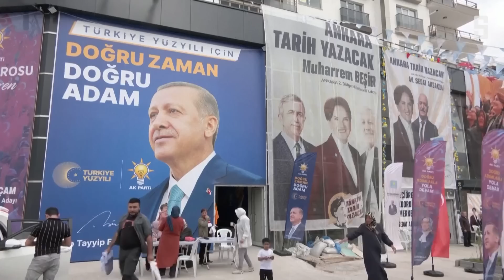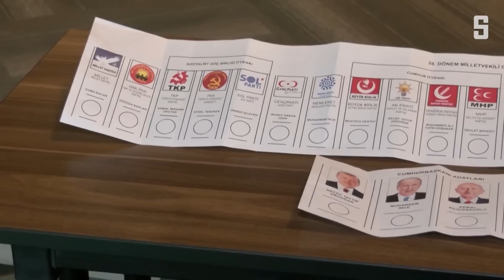Türkei vor der Wahl: »Sie haben das Land ruiniert« | DER SPIEGEL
Am Sonntag wird in der Türkei gewählt. Es könnte knapp werden für den amtierenden Präsidenten Erdoğan. Gerade junge Menschen wünschen sich einen Wechsel. Ein Stimmungsbild aus Istanbul kurz vor Erdoğans Schicksalswahl.